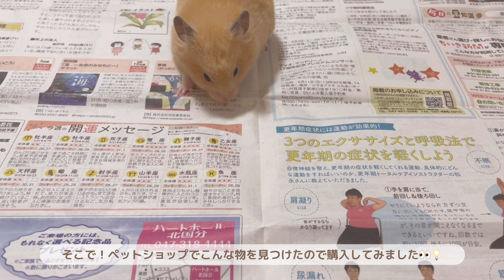砂浴びしないハムスターをパウダーシャンプーでブラッシングしてみた🪥🫧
我が家のペットである
もこちゃんの成長記録です🐹🌼

気ままに投稿するので
暖かく見守って頂けると嬉しいです!